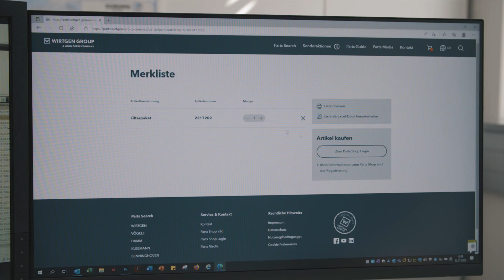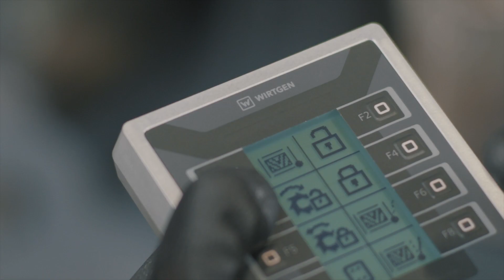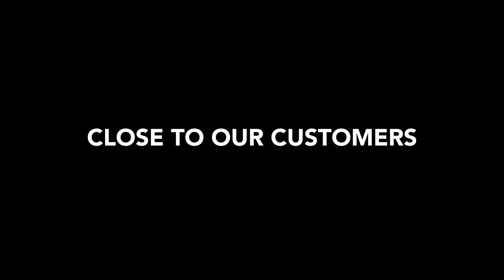Wie funktioniert Kundenservice bei Wirtgen?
Kinderleicht und einfach, damit Sie keine Sorgen auf der Baustelle haben und Ihr Projekt im Straßenbau Ihre volle Aufmerksamkeit bekommt.
Doch wie erreichen Sie den Kundenservice? Und welchen Umfang bieten wir Ihnen? Wer kann ihnen wie helfen? In diesem Video zeigen wir Ihnen, warum wir auch in Sachen Kundenservice glänzen.
Wir tun alles, damit Sie das Beste aus Ihren Maschinen und Anlagen herausholen können.